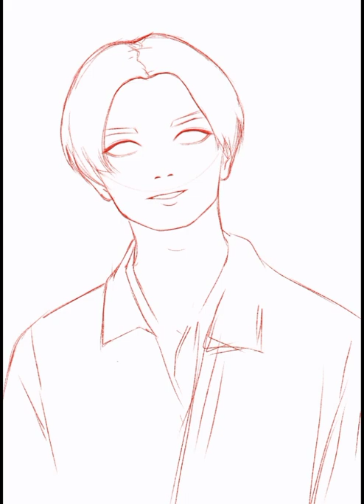[Fanart] Naniwa Danshi - Takahashi Kyohei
Character: Takahashi Kyohei
Group: Naniwa Danshi / なにわ男子
App: Ibis Paint X